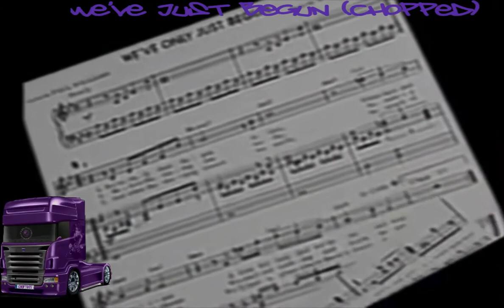Carpenters- We've Only Just Begun (chopped)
Carpenters- We've Only Just Begun
Chopped by Choptimus Prime on 28 May 2017